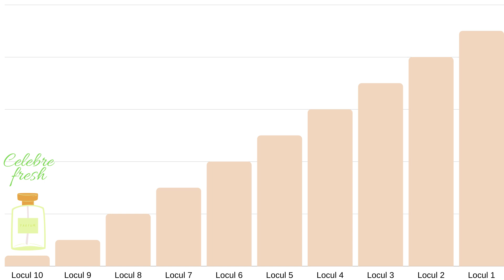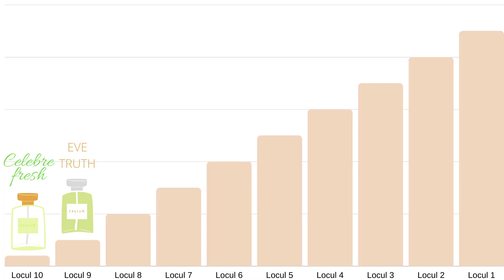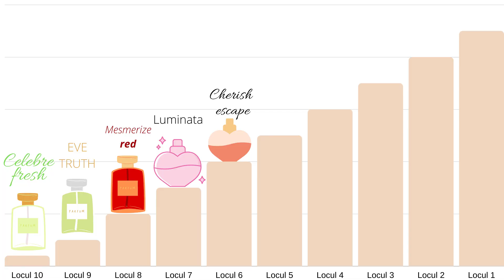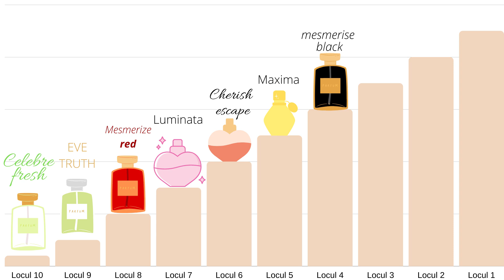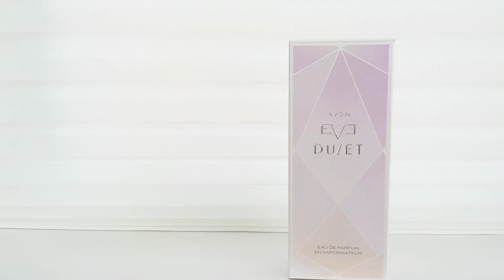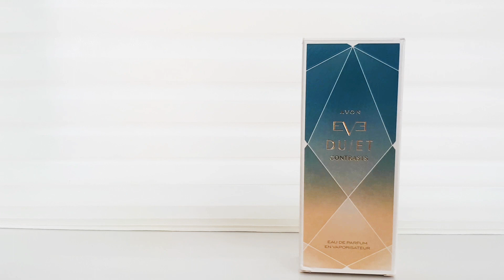TOP 10 Parfumuri AVON Pentru Sezon Cald | Parfumuri femei 2020 pentru vara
Un top 10 parfumuri avon pentru femei 2020 pentru vara, selectie facuta din parfumurile pe care le detin si care imi plac.
Sunt prezentate in ordine descrescatoare si cateva detalii despre fiecare, selectia a fost facuta pentru sezon cald, doar parfumuri pentru femei.